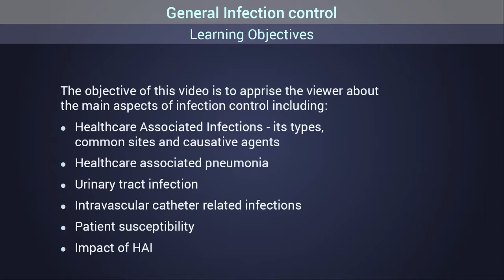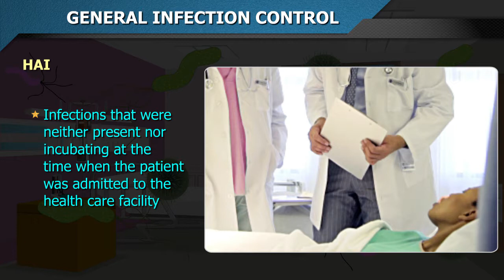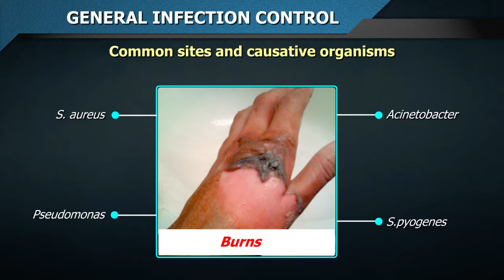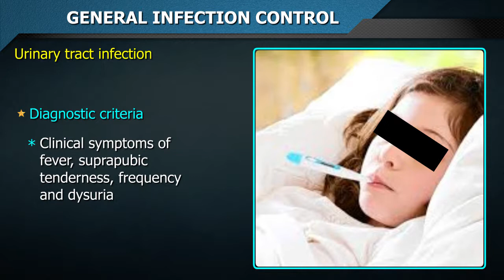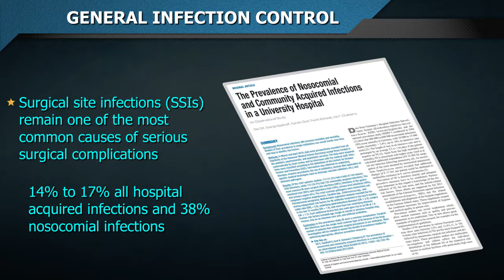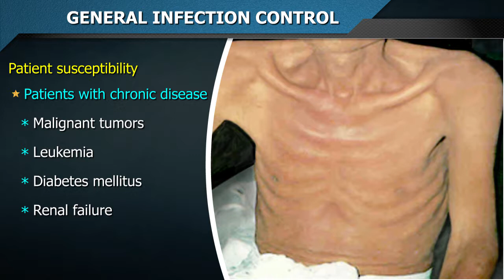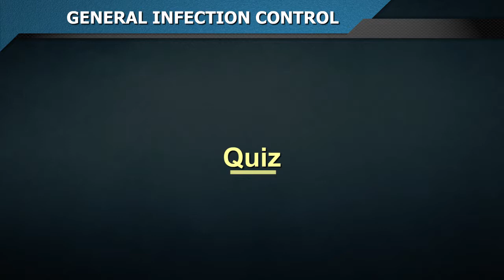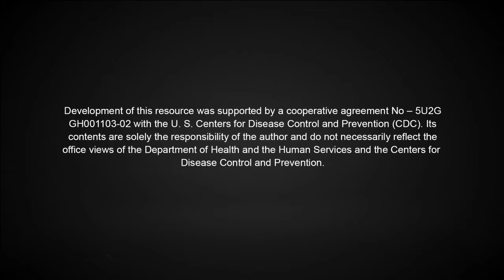General Infection Control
This video aims to enlighten the viewer about the main aspects of infection control such as Healthcare-Associated Infections, its types, common sites and causative agents. It also discusses in detail healthcare-associated pneumonia, urinary tract infection and intravascular catheter-related infections, in addition to patient susceptibility and impact of HAI.